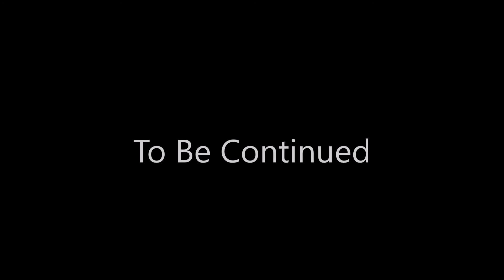Throwback Thursday Ep.01 (MTB Geelong Edition)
This is the first Throwback Thursday video i have made. Episode 2 displays my first Ride In Ballarat and my First Ride at Black Hill I do hope you enjoyed this video and please give it a like and SUBSCRIBE as i post new content every week